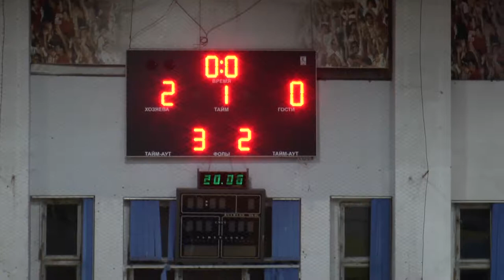Неделя спорта Vol 114 от 17 12 2019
Смотрите в программе:

- Финальный матч Кубка КФУ по мини-футболу среди мужских команд: какой институт оказался сильнейшим?
- Чемпионат студенческой хоккейной лиги республики Татарстан: сборная КНИТУ КХТИ скрестила клюшки с командой Казанского федерального.
- Всероссийские соревнования по акробатическому рок-н-роллу и буги-вуги в рамках Кубка России.
- VI Кубок Института физики по мини-футболу: кто удостоился титула чемпиона?
- Чемпионат студенческой волейбольной лиги республики Татарстан среди мужских команд: КФУ против КНИТУ КАИ
- Соревнования по шахматам и настольному теннису в рамках Спартакиады студентов и аспирантов: кто стал лучшим в данных дисциплинах?